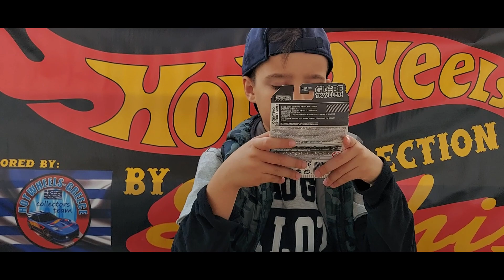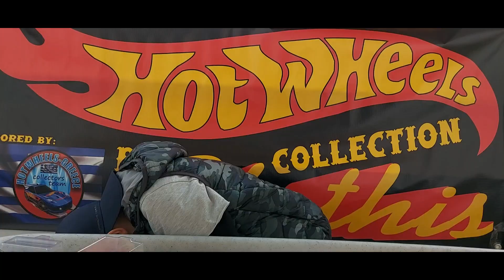GREEN LIGHTNING 2019 FORD SHELBY GT 350R -MATCHBOX LABORGHINI GALLARDO -BMW Z8 OFFICIAL